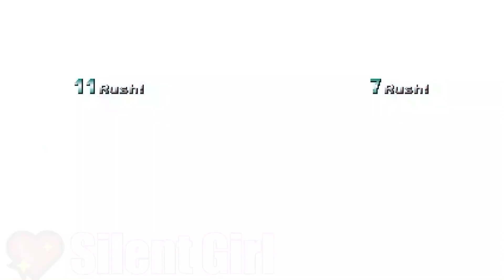REQUESTED BY @VictorLlinás: Team Gachatuber vs Team Newbie - Mugen Battle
TEAM GACHATUBER: The Gachatuber, Super Better Mario, Tom and Ashley
TEAM NEWBIE: Newbie, Super Mario 64, Blossom and Dynamite Headdy

CHANNEL RULES:
1.  You can request Mugen battles, BUT you may request only ONE Mugen battle per day.
2.  If you bug me about your Mugen battle request, I will DELETE your request.
3.  Do NOT spam the Comment section.
4.  Do not request naked/almost naked or overly bloody characters, or characters that use foul language. From now on, I will no longer use extremely bloody characters (Mortal Kombat characters, DG Powerpuff Girls, Eyedol, etc.) on this channel.
5.  During Premieres, please keep the chat clean.
6.  Do not disrespect me or other viewers of this channel.
7.  Do not ask for "random" characters. Please be specific about the characters for your Mugen battle.